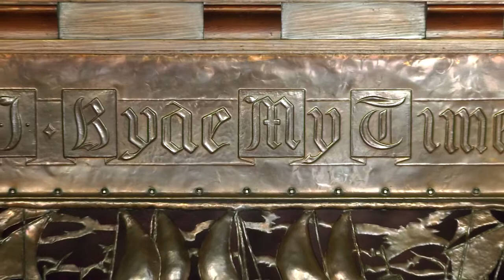Le domaine Porteous : une maison au riche passé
Le Père Germain Grenon raconte la riche histoire du domaine Porteous situé à Sainte-Pétronille sur l'Île d'Orléans.